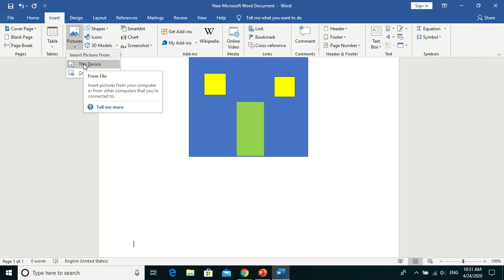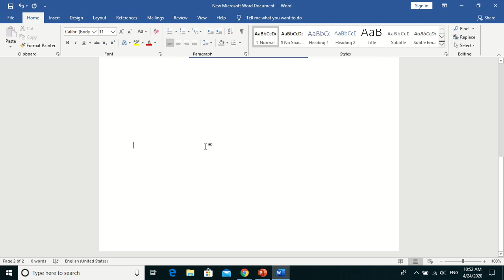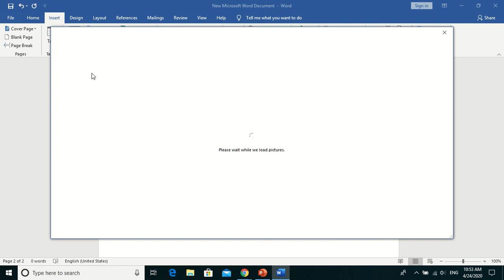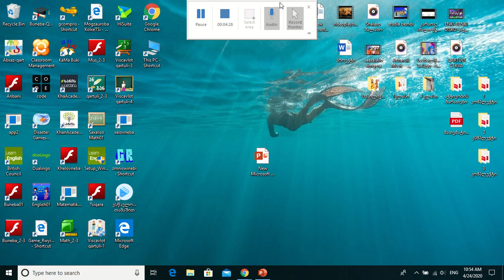სურათის ჩასმა ვორდში